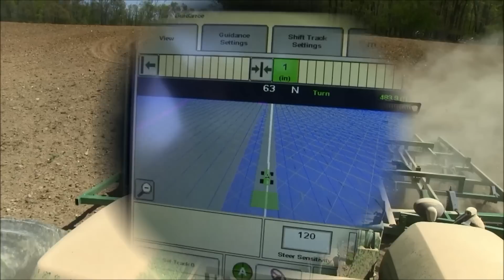9120 Working Ground